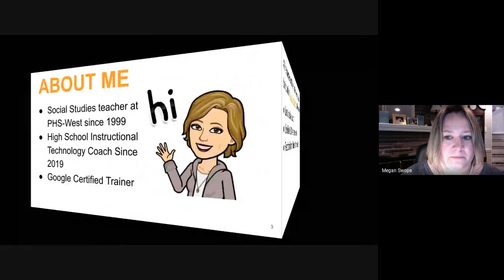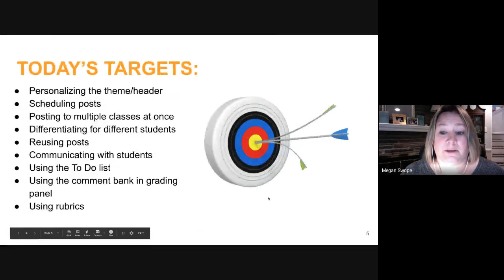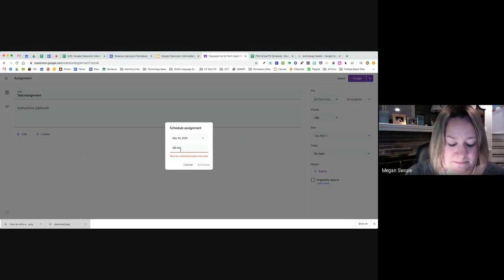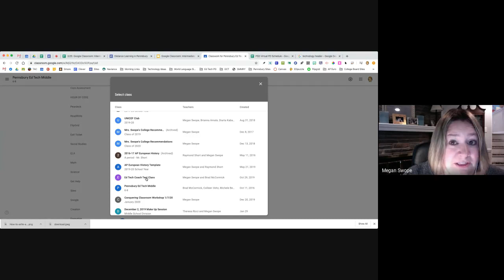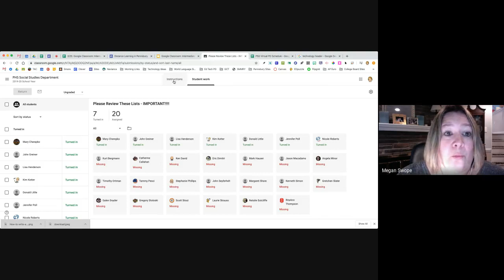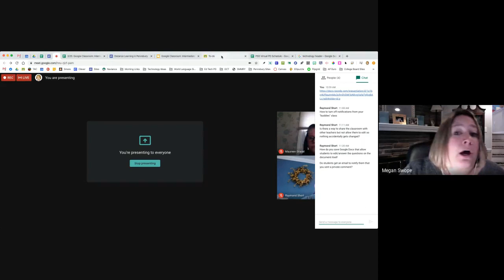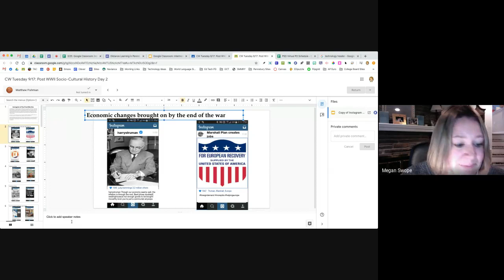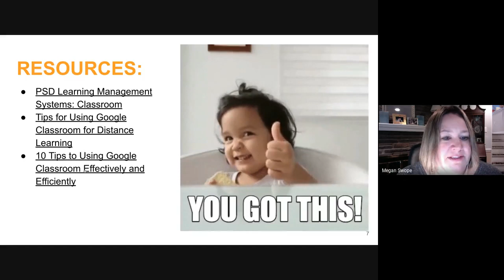Pennsbury Virtual Ed Camp: Google Classroom: Intermediate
This was a live streamed session from Pennsbury School District Technology Department's Virtual Ed Camp on March 25-27, 2020.  This session was presented by Megan Swope and moderated by Ray Short, Mike Hermann, and Maureen Gradel.  Topics included:

-Using rubrics
-Personalizing the theme/header
-Scheduling posts
-Posting to multiple classes at once
-Differentiating for different students
-Reusing posts
-Communicating with students
-Using the To Do list
-Using the comment bank in grading panel